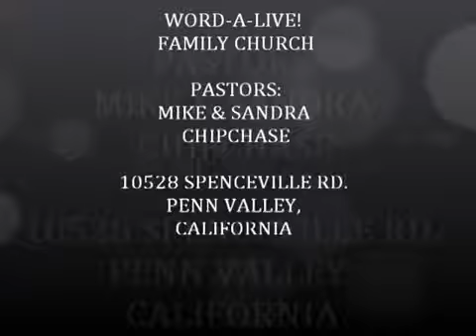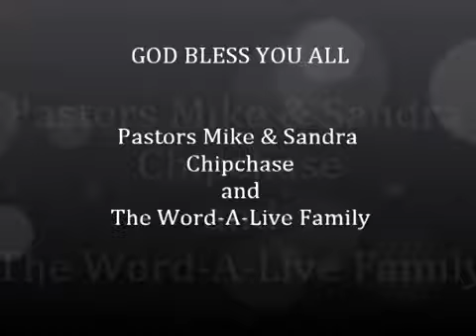Word Alive AM Pastor Sandra Chipchase 11-19-17